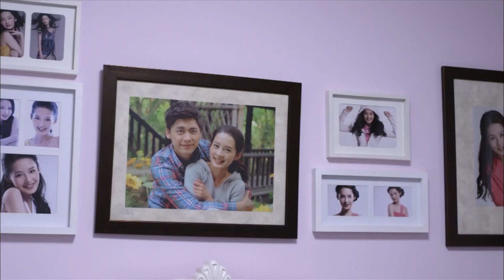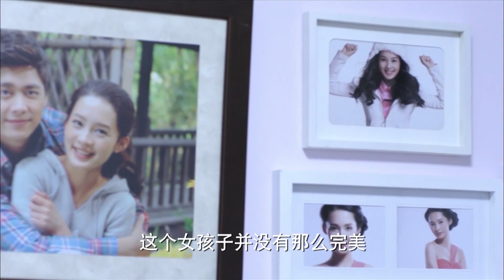复仇千金睹物思情与帅气富少热吻，暂时忘记所有的仇恨拥抱爱情！| 李沁 李易峰 李威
►剧集信息：
导演: 罗灿然
编剧: 宋玲
主演: 李沁/ 李易峰 / 李威 / 赵文瑄 / 郑佩佩
类型: 剧情，商战，家庭，情感
制片国家/地区: 中国大陆
语言: 汉语普通话
首播: 2013(中国大陆)
集数: 50

►剧情简介：
   改編自作者十三春（shisanchun）的小說《重生豪門千金》，由李沁、李易峰、趙文瑄、申珉熙、李威等主演。該劇圍繞著女主角沈長清（李沁飾）的坎坷經歷，講述了富家千金從自卑、拼搏、蛻變成商業女強人的故事。沈長清是沈氏企業的繼承人，年幼喪母的她由一心要將沈氏企業占為己有的養父潘偉森與表面溫柔實則暗藏陰謀的繼母丁雅琴撫養，並處處受到繼母的女兒丁佳慧的刁難。沈長清不忍看到祖父的家業及立志慈善的心願旁落，在生父歐海洋、癡心守護自己的林皓、陽光正直的金睿的幫助下，不斷武裝自己，成為足以與養父和繼母抗衡的商界精英，在一次次的較量後最終守住家業，實現祖父的心願。